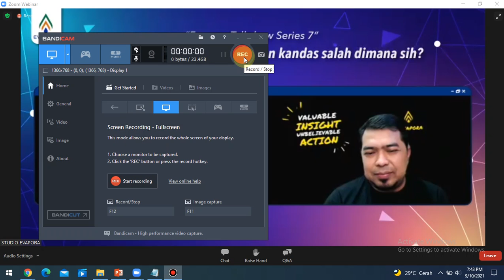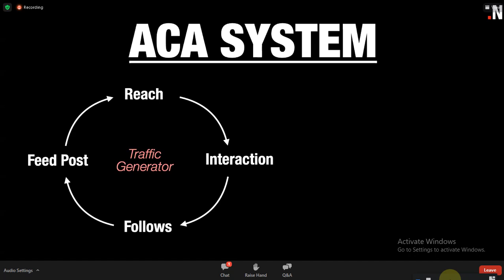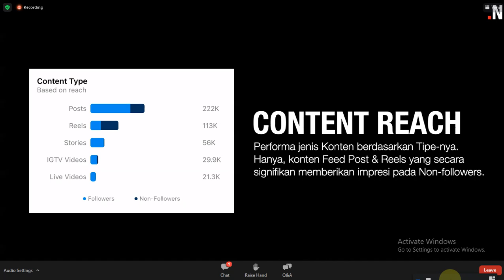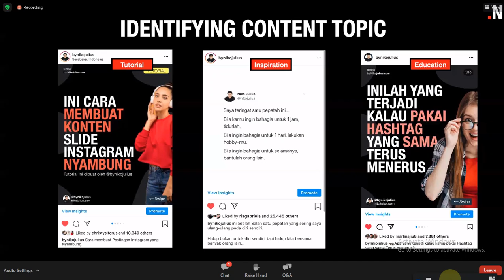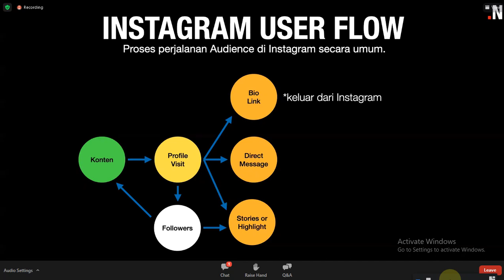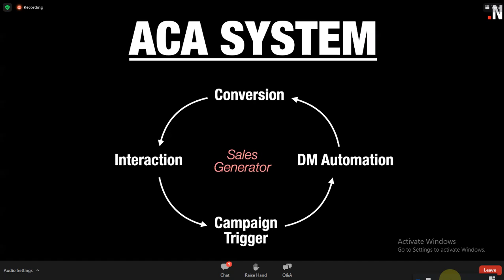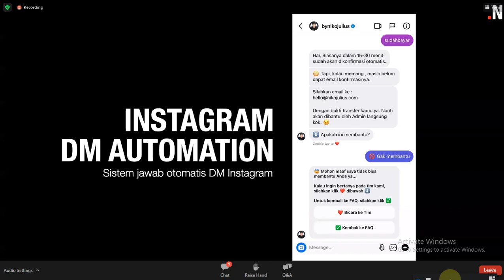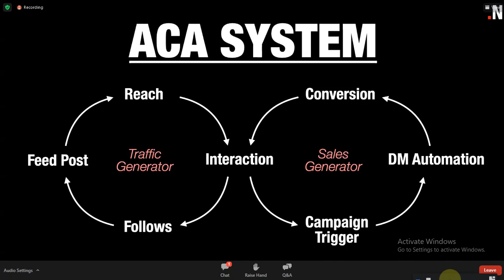TIPS & TRIK AGAR JUALAN DI INSTAGRAM BANJIR ORDER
Produk kamu sudah bagus tapi jualan di Instagram malah sepi bahkan kandas, salahnya dimana?
Berikut penjelasan dari Niko Julius.